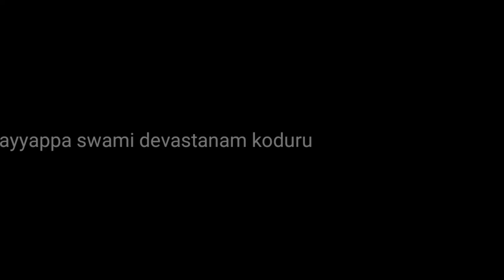శబరిమల కొండలో | sabarimala kondalo | latest ayyappa song | singer markapuram srinu swamy